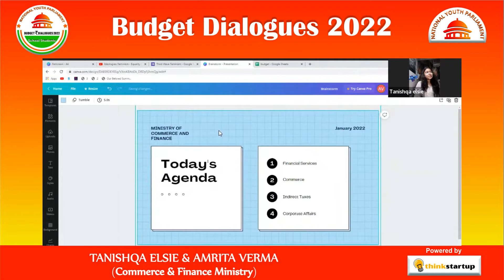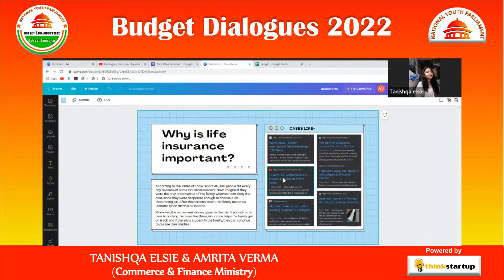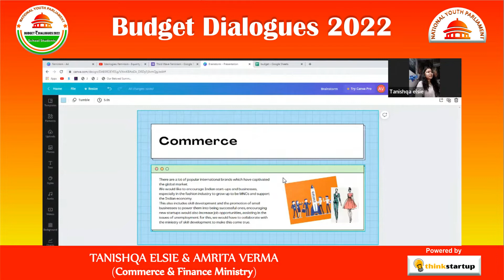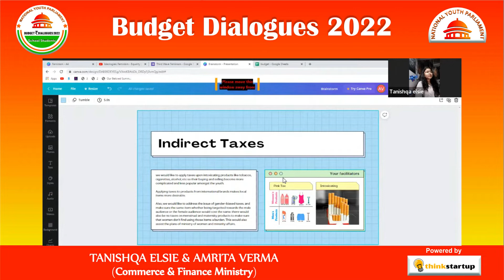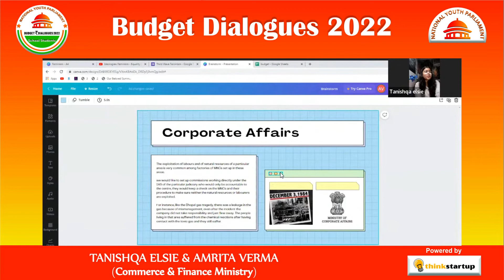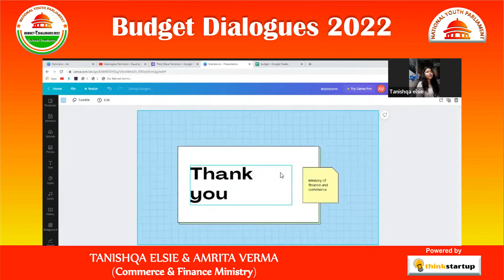TANISHQA ELSIE & AMRITA VERMA Commerce & Finance Ministry - - Budget Dialogues 2022